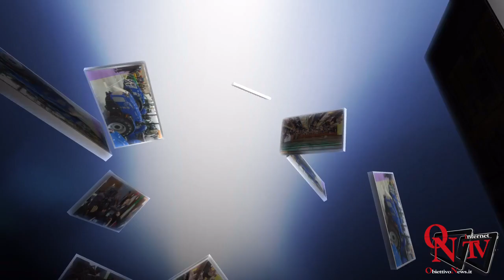Gigi Proietti ai "nonni" d'Italia "Restiamo a casa"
Su tutti i canali social della Polizia di Stato Gigi Proietti parla ai nonni d’Italia con un messaggio importante: "Miei coetanei, diamo l'esempio alla collettività, restiamo a casa, così finisce tutto e possiamo andare dove ci pare"